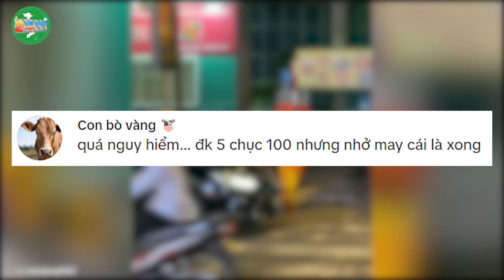Hàng chục cậu bé MÚA LÂN trước đầu ôtô để XIN TIỀN - KHỞI NGHIỆP độc lạ KONTUM | Tin Việt 2 Phút